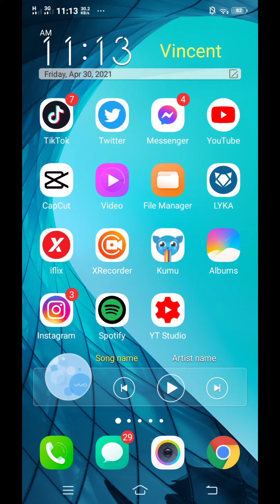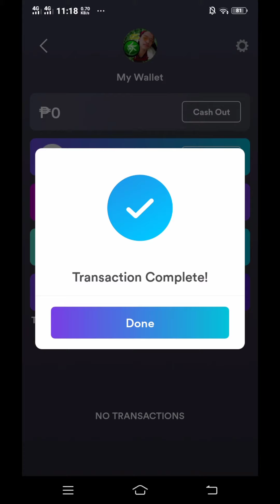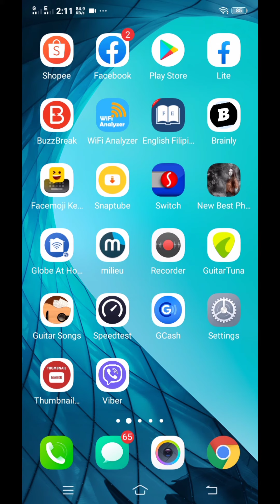Paano mag cash out ng pera sa Kumu. (gcash) Legit paying app . Kumita sa kumu.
.paano kumita sa kumu

paano magcash out ng pera
convert your diamonds into real cash mo